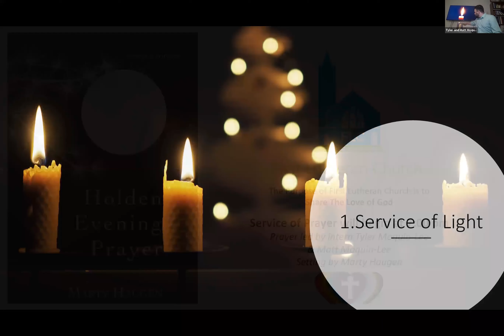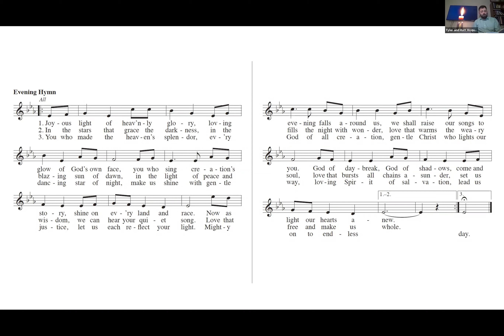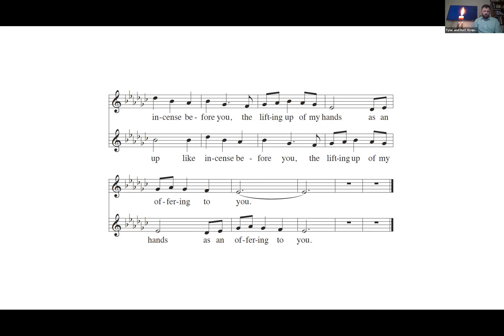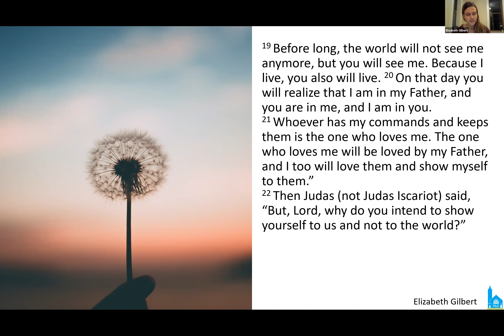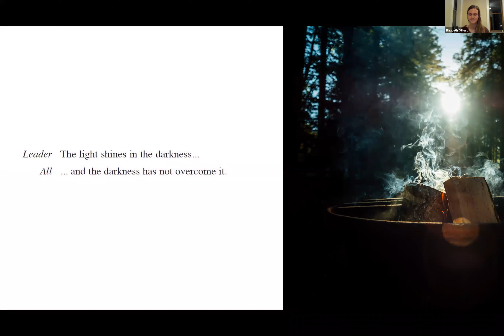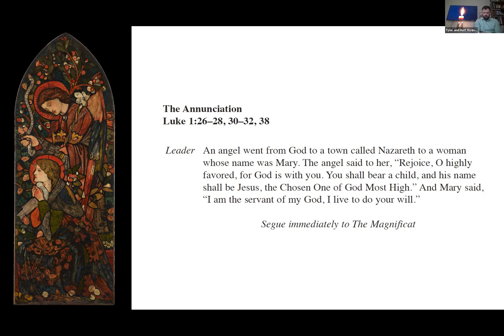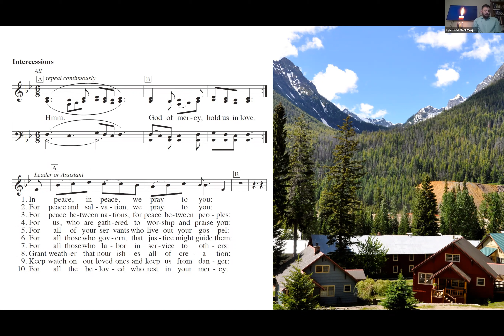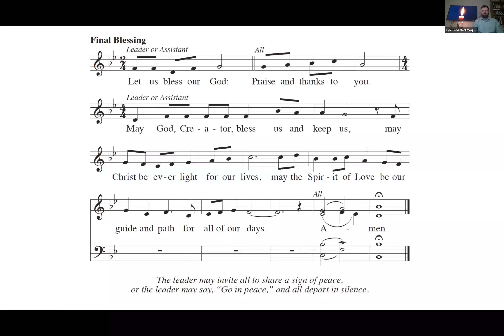Holden Evening Prayer: Peace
Intern Tyler leads the First Lutheran Cincinnati community in Holden Evening Prayer, and member Elizabeth Gilbert shares a reflection on peace.